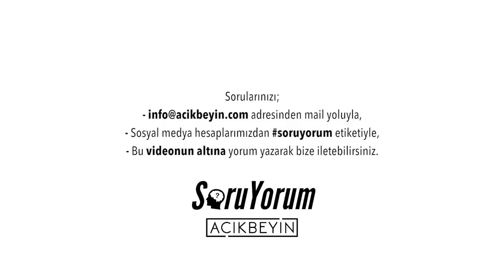SoruYorum - 19 Mayıs ve Çalışmak